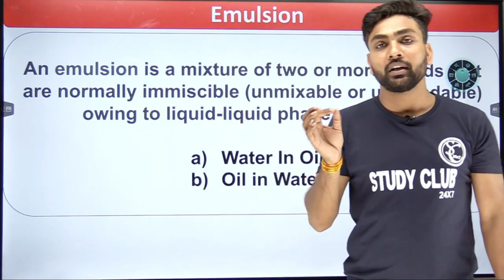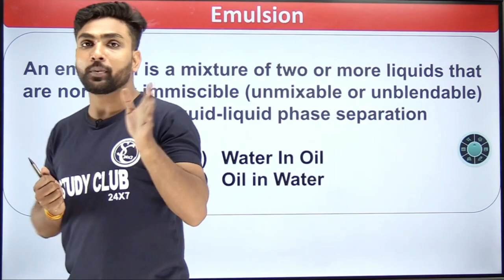Emulsion | Surface Chemistry | Emulsion Class 12 Chemistry | Emulsification | Amit Gupta | NEET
What is Emulsion ?
Emulsions basically consist of a dispersion of two liquids that are immiscible with each other. One of the liquids act as the dispersion medium and the other will act as the dispersed phase. In simple words, emulsions are colloids in which both the dispersed phase and dispersion medium are liquids.